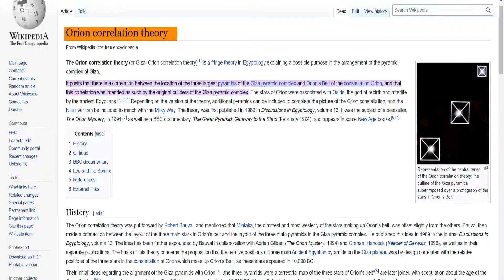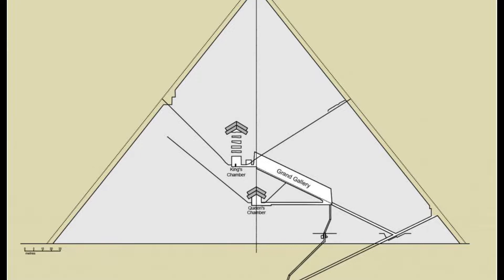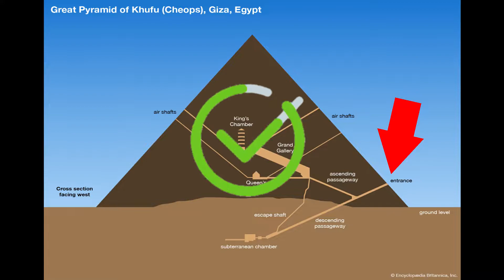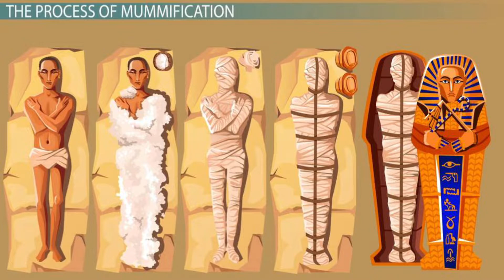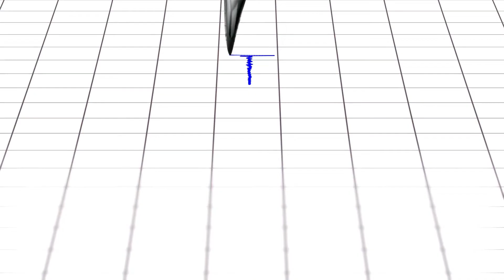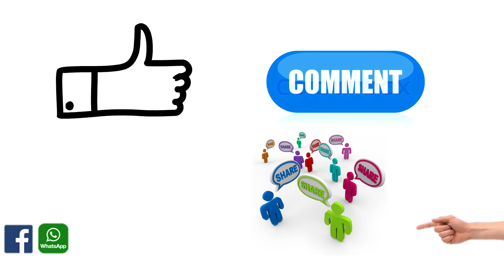MYSTERY OF PYRAMIDS IN HINDI || PYRAMID का रहस्य || FACT MASTER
►The Egyptian pyramids are one of the defining architectural achievements of the ancient world. As an incredible feat of engineering, Egyptologists are still discovering more about these structures with each passing year. The Giza pyramid complex has drawn visitors from around the world since the days of the Grand Tour and children around the world who study the mysteries of ancient Egypt can’t help but associate the pyramids with the grand pharaohs of yesteryear.